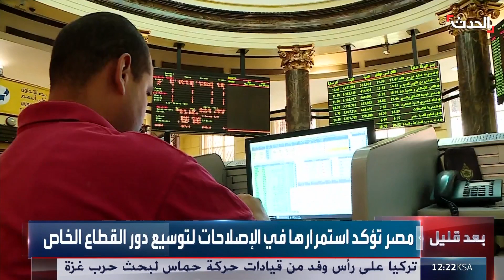نشرة 21 - 22 غرينيتش | إسرائيل تطلب من أميركا المزيد من الذخيرة.. وفتح تعلن الإضراب الشامل في الضفة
نشرة 21 - 22 غرينيتش | إسرائيل تشن عشرات الغارات على غزة وتطلب من واشنطن تجديد مخزوناتها من الذخيرة..و حركة_فتح تعلن الإضراب الشامل وتدعو لتصعيد المواجهات في